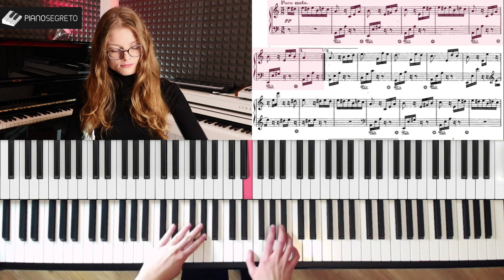Per Elisa (Beethoven) - Tutorial Battute 0-8 (Lezione gratuita estratta dal corso completo)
🎹 Per Elisa è amato da tutti i pianisti e apprezzato da chiunque lo ascolti, qualunque sia la sua cultura musicale.

L’obiettivo di queste lezioni è andare a fondo nel pezzo, analizzarlo da diversi punti di vista e dargli un’interpretazione, seguire una linea che lo distingua definitivamente dai pezzetti di poco valore o dagli esercizi di tecnica.

Quindi, cosa troverai in questo corso? Una guida per imparare Per Elisa di Beethoven, con tutti gli accorgimenti tecnici, espressivi, e armonici dove necessario per entrare appieno nel clima e nel significato di questa musica e avere padronanza di ogni passaggio.